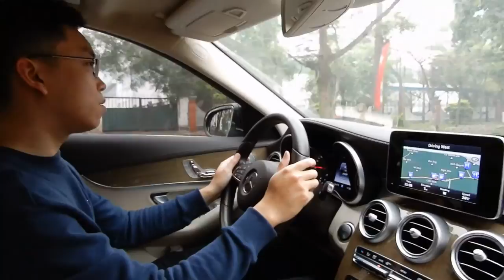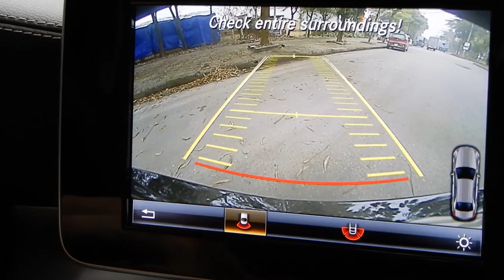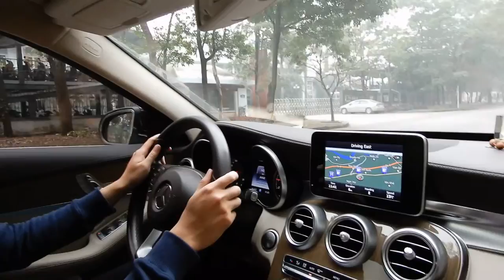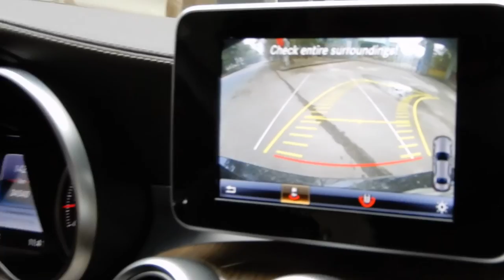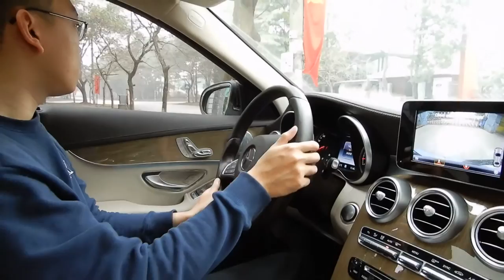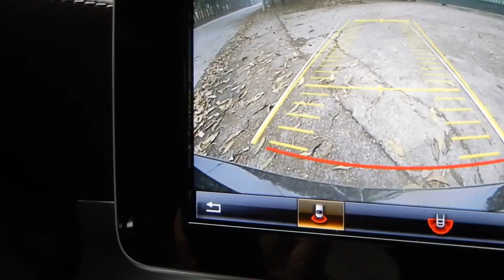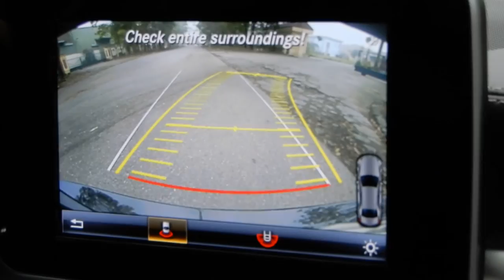Tập Lái Xe Mới NXP (Tập 1)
Buổi tập xe đầu tiên với chiếc xe mới... (Rất nhanh làm quen và chủ tay lái chiếc xe mới).

NXHYT/20192204/01